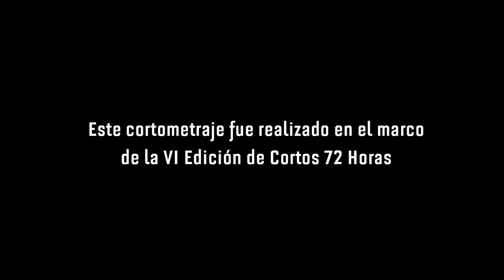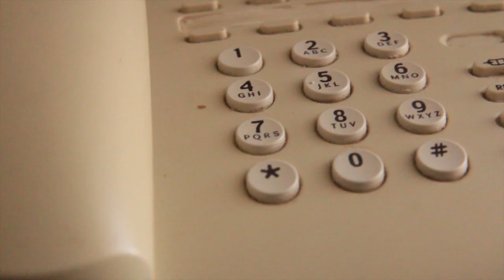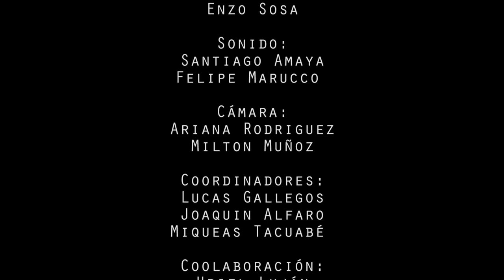15 Minutos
Matías tiene solo 15 minutos para cumplir con la misión que le pide su amigo Santiago. ¿Podrá lograrlo?